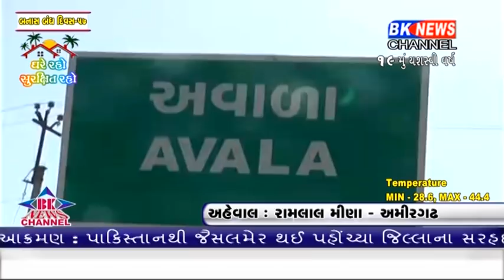જોવો કોરોનાથી મુક્ત થવા માટે સંતે 21 દિવસ કાંટાળી ગાદી પર બેસીને તપસ્યા કરી